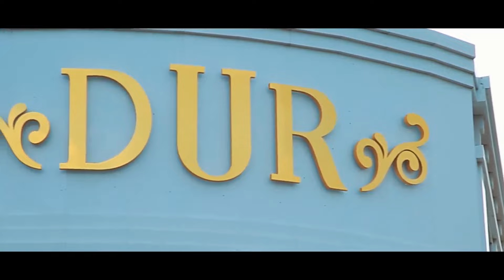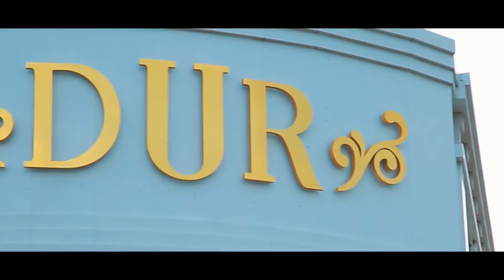"DUR" Visol oqshomini To`liq qismi Muxammadjon & Marjonaoy Jizzax G`allaorol